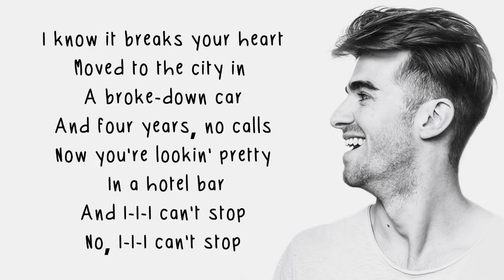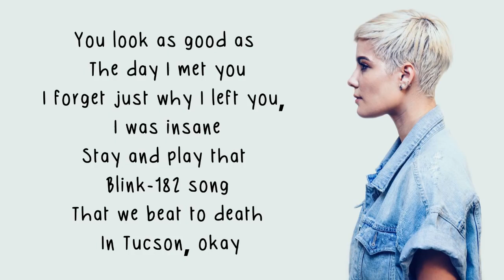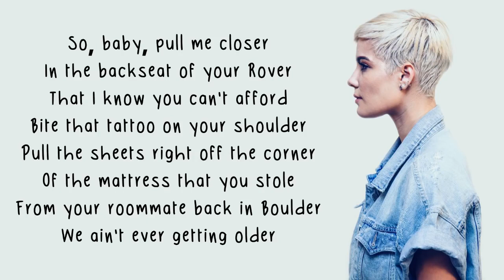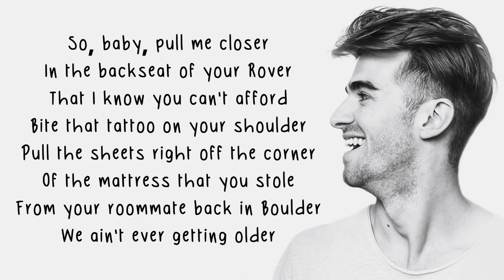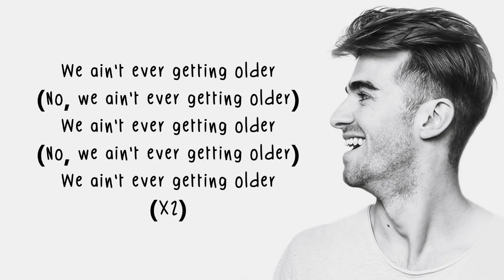The Chainsmokers - Closer (Lyrics)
©: To all respected owners